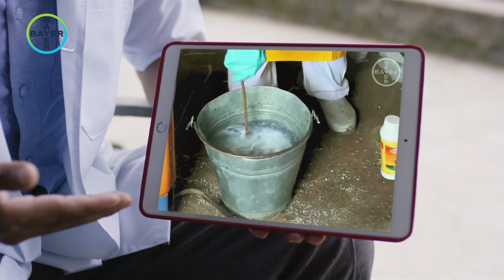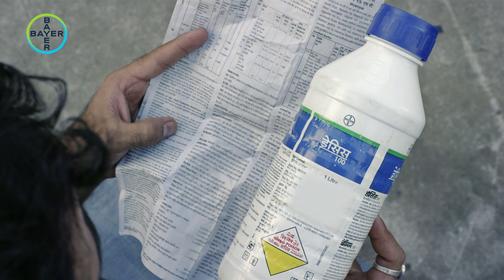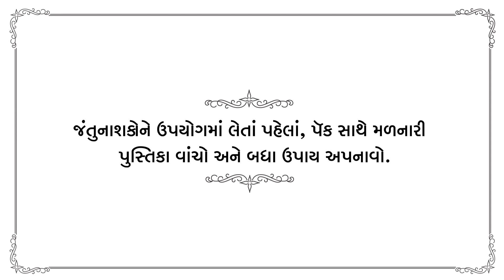Safe Use Awareness - Part 2 - Safe Handling (Gujarati)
Bayer Crop Science Stewardship presents a heartwarming story of a farmer’s family who for their love for each other & regard for the environment make sure Crop Protection chemicals are handled safely.

Key message: Please read the product label of each Crop Protection product carefully and follow all the safety instructions while handling the products.